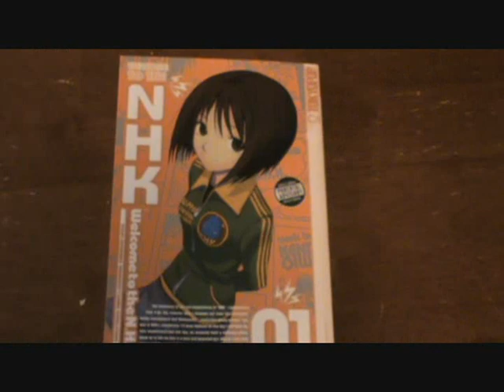The Critical Review: Welcome to the NHK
This is the Critical Review's first online review for the Manga "Welcome to the NHK" by Tatsuhiko Takimoto and illustrated by Yoshitoshi ABe.  The series is an 8 volume set, rated Mature-18+ but is a very deep slice of life story.  Genre- Black Comedy/Romance.  The Story is a must read for anyone who enjoys manga.